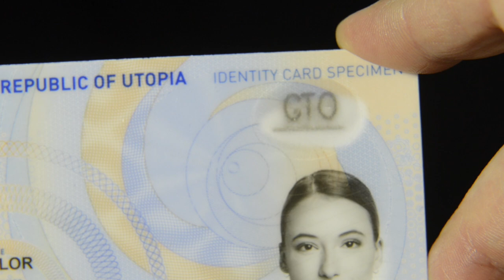Laser Engraved Floating Image for IDs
Gemalto Laser Engraved Floating Image is a unique security feature that makes a document holder's personalized data appear to "float" within the credential, making it easy to authenticate with the naked eye.

Laser-engraved personalization of the polycarbonate document offers additional security feature possibilities to protect personal data.

The incorporation of laser-engraved visible security features are recommended, to provide additional protection to the ID document or passport data page.